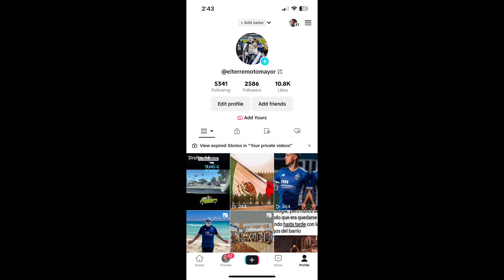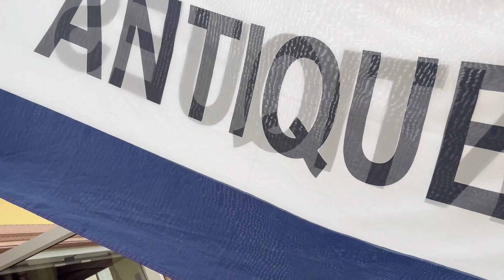WELCOME! OLD TOWN ANTIQUES.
ANTIQUES IS SAMANTHA PASSION. ALWAYS HAPPY TO ASSIST YOU.
FIND A TREASURE OLD TOWN SALINAS. 202 MAIN ST.